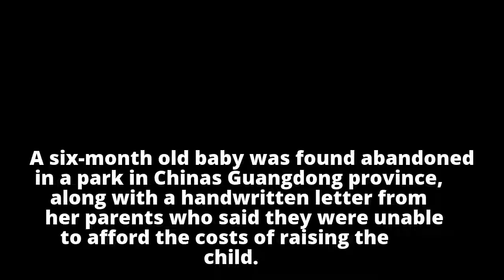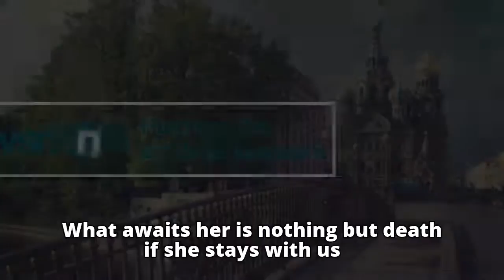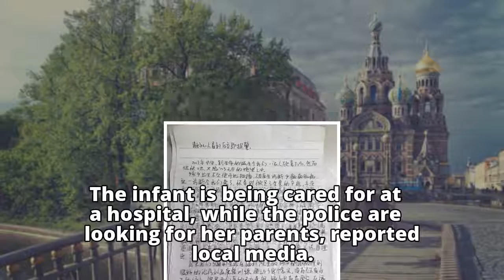'She'll die if she stays with us': Letter found on baby girl abandoned in Guangdong park